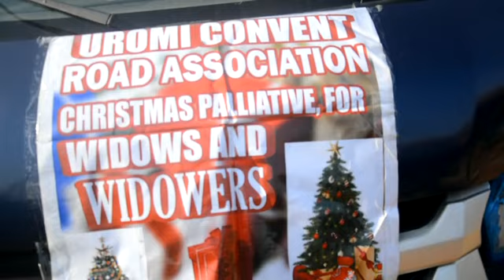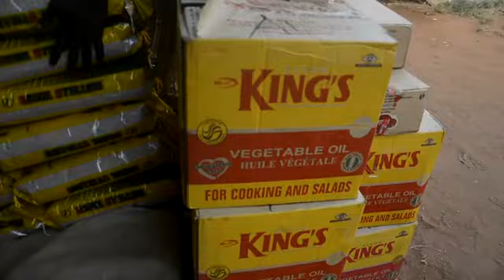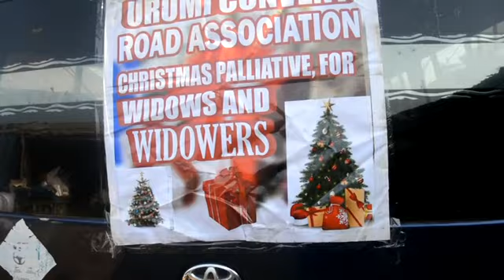Uromi convent Rd Association. Dec 18th 2023